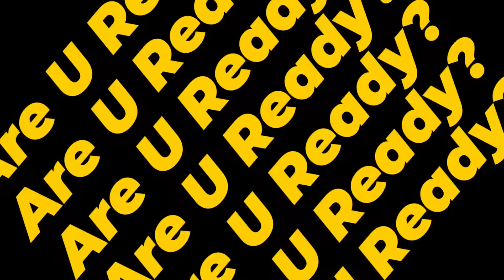어차피 못 봐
우당퉁탕 수해복구 176회